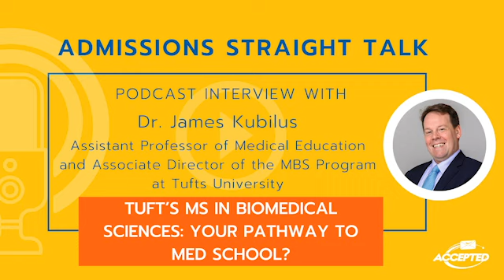Tuft’s MS in Biomedical Sciences (MBS): Your Pathway to Med School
Do you need to show medical or dental schools that you can handle the demands of their program because your undergraduate record just doesn't quite do it?

In this episode of Admissions Straight Talk Podcast, Dr. James Kubilus, Associate Director of the Tufts Masters in Biomedical Sciences (MBS) program, talks with Accepted Founder Linda Abraham about the MBS program, which has an 80%+ admit rate to medical school and a 99% admit rate to dental school.

In this episode:
0:00 Introducing Dr. James Kubilus, Tufts MBS Program
1:39 Overview of the Tufts MS in Biomedical Sciences Program?
3:37 How long is the program?
5:28 Pre-Med vs. Pre-Dental in class
6:28 Is remediation a part of the program and filling in gaps in their undergraduate education?
7:41 What is the application process like for the master's in biomedical sciences?
9:17 Preference for MCAT, DAT or GRE?
11:11 Academic stats needed to get in
13:02 Is grade trend a factor in admissions?
14:06 What kind of experience do you like to see in your applicant's clinical research and/or service to the underserved?
16:19 What happens to an application to the MBS program once it's submitted?
17:21 How is non-competitiveness encouraged among the notoriously competitive premeds, and how is it manifested by the students in the program?
19:16 Link to Tufts Medical School and Dental School
21:48 Do you help students obtain clinical exposure while at Tufts?
24:20 For students who want to go to medical school or dental school, but not necessarily the Tufts or Tufts doesn't accept them, how do they do in the application process?
25:55 What do students who decide they don't want to enter medical school do after they graduate?
28:13 What advice would you give to applicants interested in implying to matriculate in fall 2024?
29:51 What would you have liked me to ask you?

Applying to med school in the future? Thinking about Tufts or another postbac program? Speak with one of Accepted's professional admissions consultants for a free consultation

2. Admissions Straight Talk Podcast
3. Free Med School Admissions Guides
4. Free Grad School Admissions Guides
5. Sample Medical School Essays
6. Sample Grad School Essays
7. The A-Z of Applying to Postbac Programs

About Accepted:
1. Meet Our Med School Consulting Team
3.